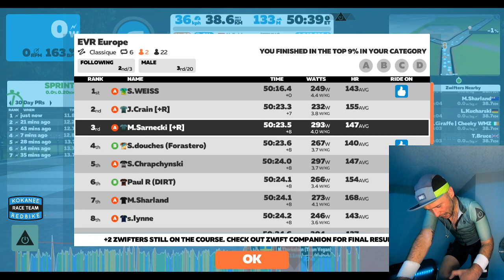London Race on new Pack Dynamics